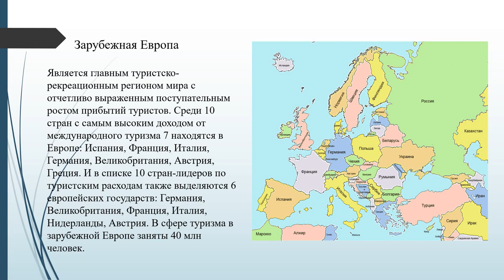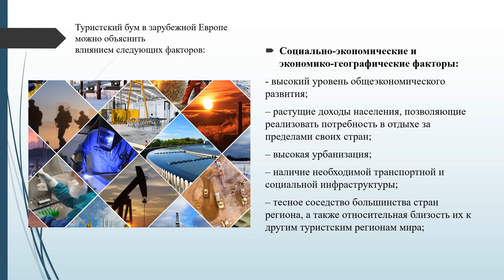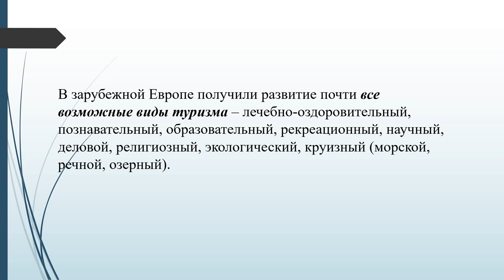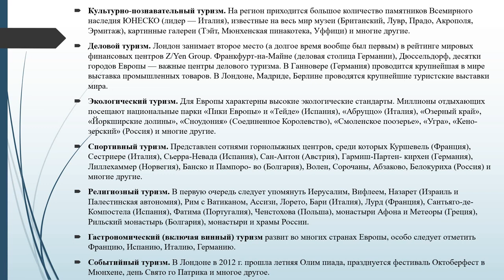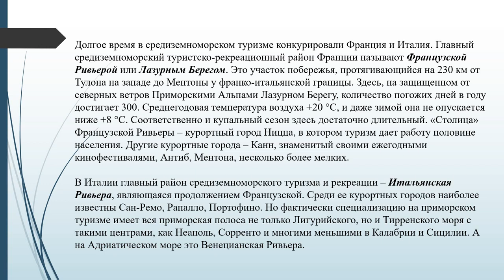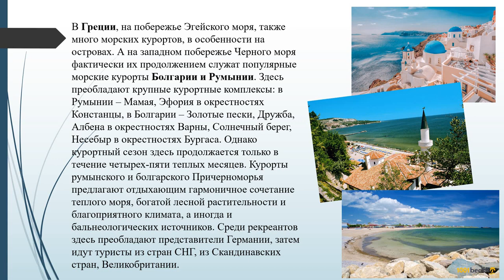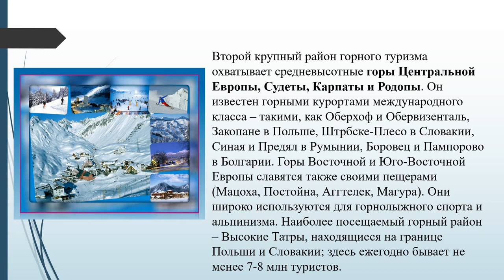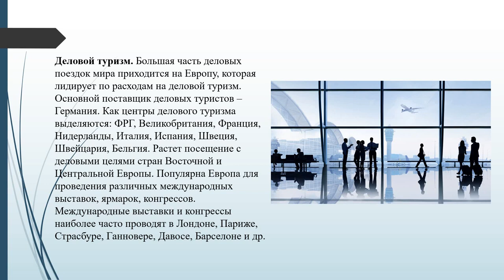Лекция 6. География международного и внутреннего туризма в странах Европы - География туризма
Дисциплина - География туризма
Тема лекции - География международного и внутреннего туризма в странах Европы